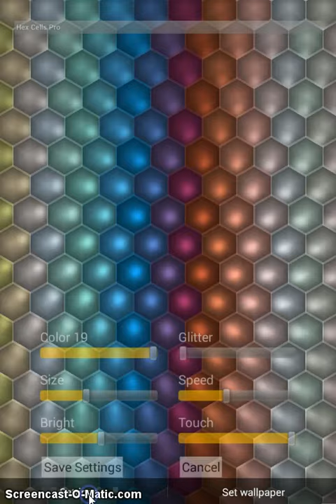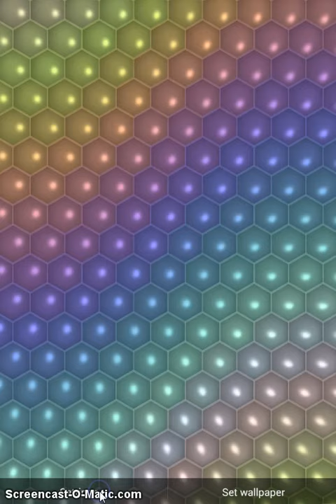Hex Cells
Hexagon abstract wallpaper, grid with color run, tile wallpaper with color touch Hex grid wallpaper with animation, abstract app with touch color and glitter effect. If you swipe across the screen around the finger appears a halo glowing tiles.